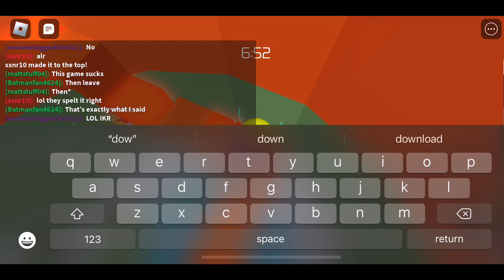Gaming God Appreciation Day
HAPPY GAMING GOD APPRECIATION DAY
I BARELY MADE IT

TOTALLY NOT RUSHED TOTALLY SPENT HUNDRED OF HOURS ON IT

totally not made on imovie